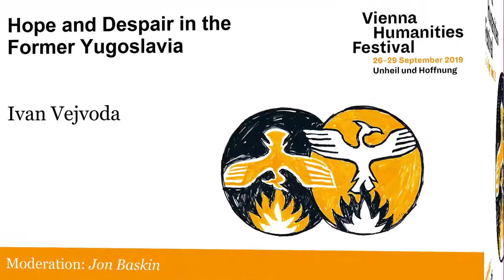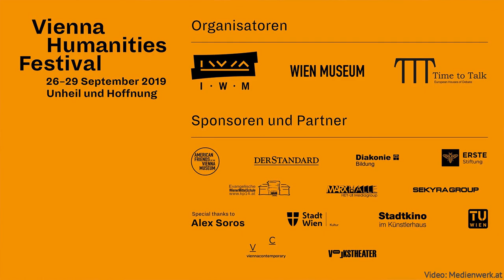Hope and despair in former Yugoslavia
For most of Central Eastern Europe, 1989 meant peaceful, velvet revolutions. Not so in Yugoslavia, where it unleashed political conflict that led to violent civil wars. How should we understand the last thirty years in this troubled region? What have these thirty years meant for the countries of what was Yugoslavia? Which trajectories of change, hope, disappointment and despair have the societies of the Western Balkans experienced in this time?

In conversation with New School University’s Jon Baskin, Europe’s Futures Director and IWM Permanent Fellow Ivan Vejvoda reflects on the recent past to assess today's stakes and provides his analysis of the region’s development.

Speaker:

Ivan Vejvoda |former Executive Director of GMF’s Balkan Trust for Democracy & IWM Permanent Fellow

Moderation:

Jon Baskin | Founding Editor, The Point & Associate Director of Creative Publishing and Critical Journalism at The New School for Social Research

This discussion formed part of the Vienna Humanities Festival 2019 and you can find out more about both this and the festival's other discussions on our festival page at tttdebates.org: